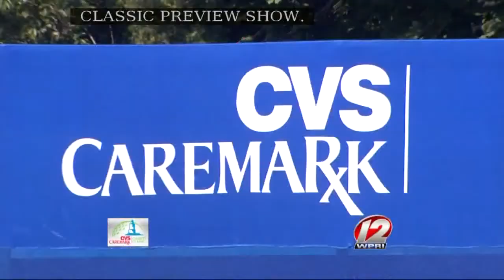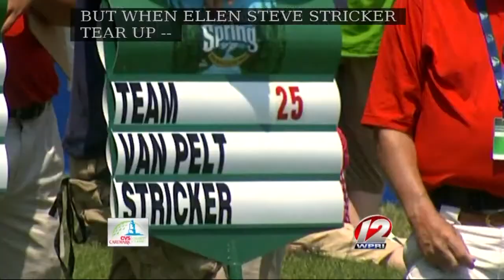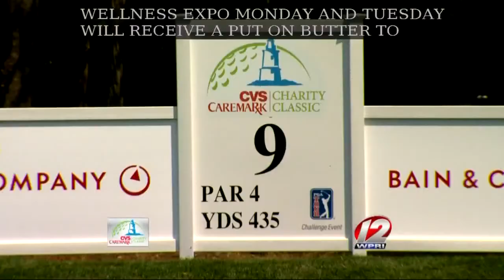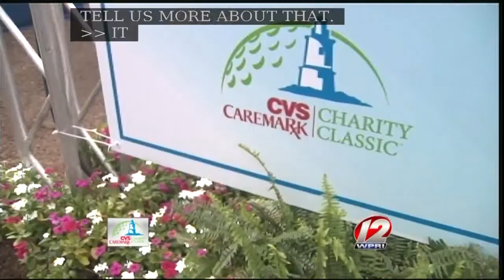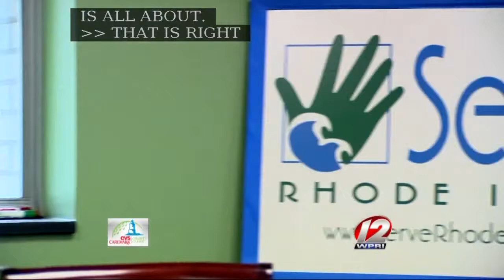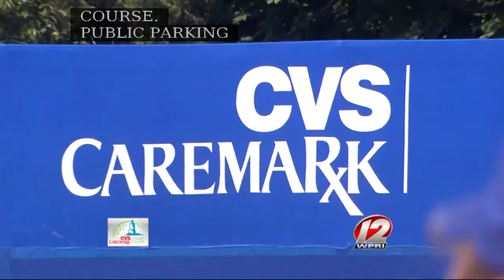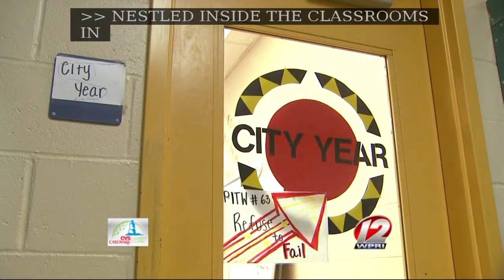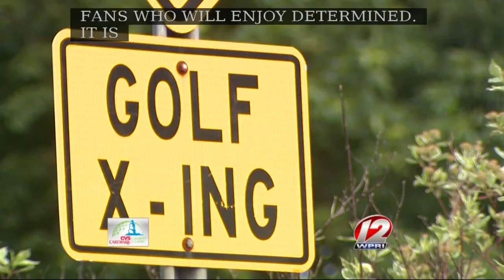CVS Caremark Charity Classic Preview Show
It's everything you need to know about this exciting tournament -- from the pro golfers participating to the great organizations benefiting.